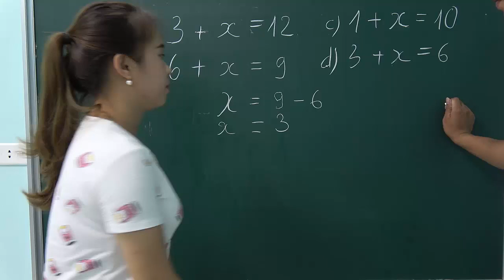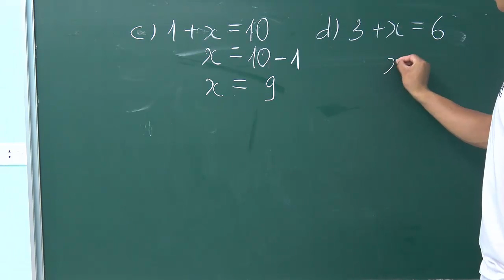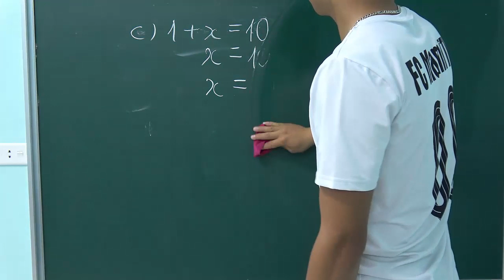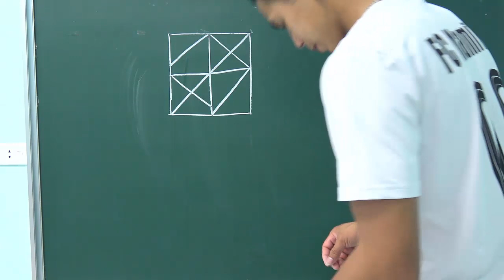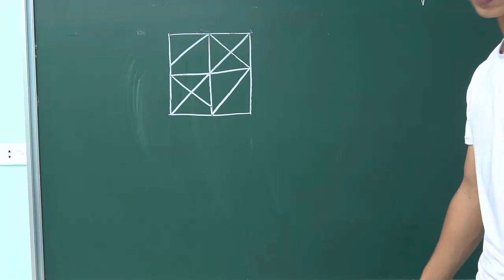học các bài toán đơn giản cùng lớp học vui vẻ.